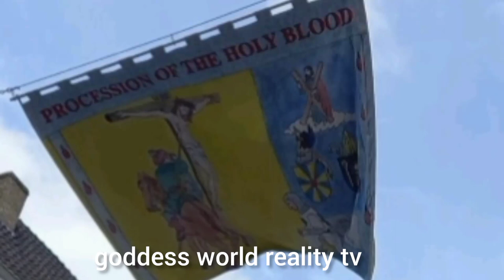Procession Of The Holy Blood🙏 Forever O Lord Your Word is Settled in Heaven Psalm 119:89,90,91🙏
procession Of The Holy Blood🙏 Forever O Lord Your Word is Settled in Heaven Psalm 119v89&90&91 🙏
hit the notification 🛎
 follow goddess world reality tv